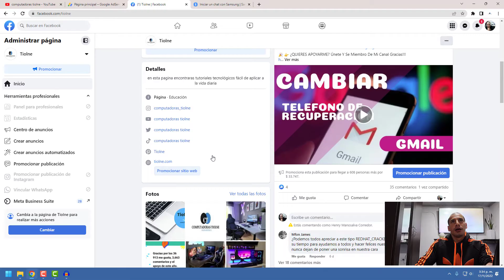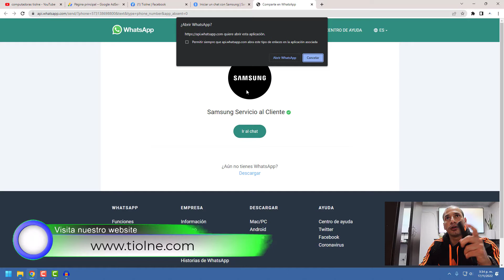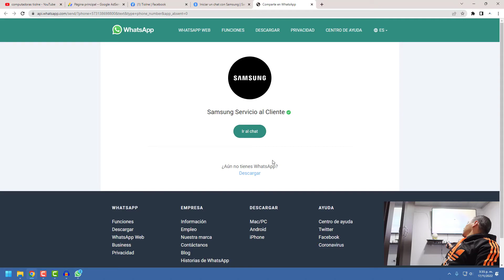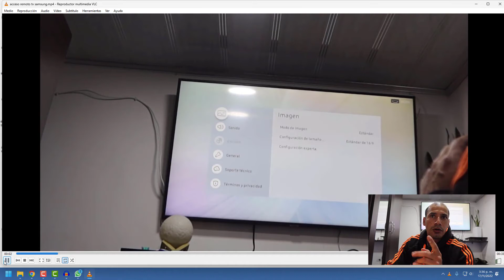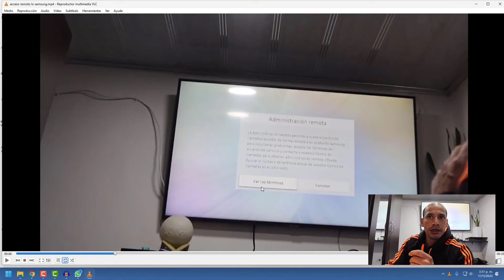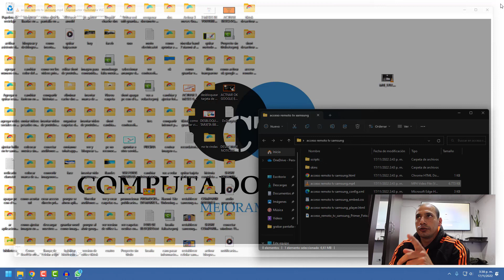📺 Olvide PIN Tv Samsung Colocar Nuevamente 0000 / Que Hacer Si Olvide El PIN De Mi Smart Tv Samsung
Restablecer PIN Smart Tv Samsung 👉 SOLUCION Restablecer pin 0000

En este video te enseñare como restablecer el pin o su numero de identificación personal de 4 dígitos (PIN). en su Smart tv Samsung en llegado caso que lo hayas cambiado y no lo recuerdes, al terminar este proceso tu pin quedara "0000" que es el que trae los televisores Samsung por defecto si quieres cambiarlo nuevamente si lo cambias y olvidas nuevamente tu pin repite las instrucciones de este video para restablecer tu pin.